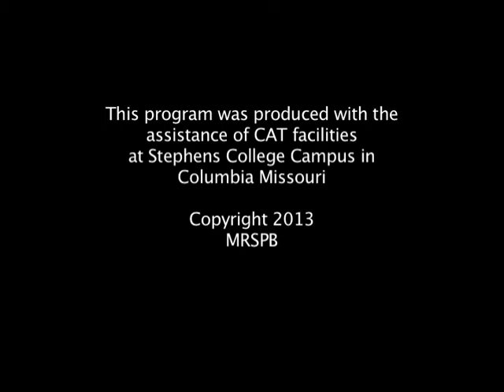Take A Moment - Magnolia Tree 2013